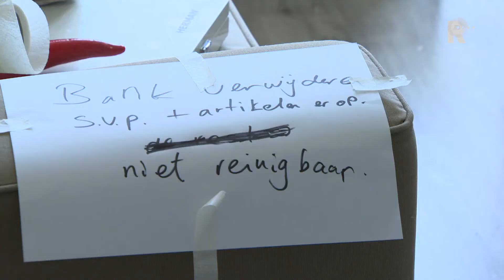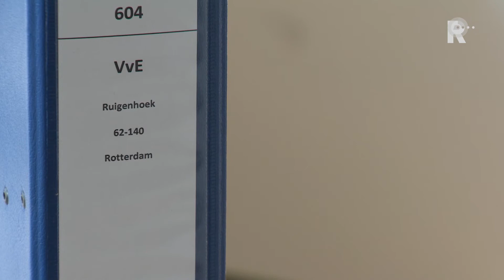'Uitzichtloze situatie voor bewoners Ruigenhoek'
De bewoners van acht woningen aan de Ruigenhoek in Rotterdam-Zuidwijk kunnen nog steeds hun huis niet in. Bijna een maand geleden werd er asbest in de kozijnen aangetroffen. Sindsdien leven de gezinnen in hotels.

   Lees meer: Bewoners Ruigenhoek staan op straat